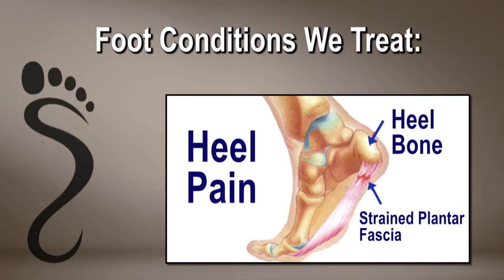Foot Doctor - Oakland, East Bay & San Francisco, CA - Podiatrist Richard Lavigna, DPM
Podiatrist in Oakland, East Bay and San Francisco, CA - Richard Lavigna, DPM - Advanced Foot Clinic

Meet Podiatrist Dr. Richard Lavigna of Advanced Foot Clinic as he discusses Foot Health and Foot Problems.

 Laser Pain Clinic - Laser Foot Clinic

Keeping you active and on your feet-that's our first priority at Advanced Foot Clinic, your qualified podiatrists in Oakland. The first step to healthy feet and improved foot function begins with a visit to your expert Oakland podiatrist.

From the slightest foot discomfort to unbearable pain, foot problems are not something to be ignored. Advanced Foot Clinic is here to help identify the source of your pain and recommend the best treatment plan for the best possible outcome. We treat many conditions of the foot and ankle which you can learn more about on our services page.

These include:
• Nail Fungus Treatment
• Bunions
• Ankle Sprains
• Heel Pain
• Toenail Problems
• Diabetic Foot

Our website is designed with the belief that the more you understand about your foot health, the better we are able to serve you and your feet. As you navigate the site's pages, you will find valuable information about our practice, including hours of operation, directions to our Oakland office, payment policies, staff bios and more. We hope that you will consult these pages whenever you have a question or concern about your foot and ankle health.
We strive to improve your foot health by utilizing the latest treatment techniques and procedures. Walk into our office, and walk out with an improved foot health. Our Oakland podiatrists look forward to caring for you!
Practice Overview
We welcome you as a patient to our Podiatry practice here in Oakland, CA. We are constantly adding new information to our website to provide you with the most current information and treatment solutions.

Dr. Lavigna and his staff of professionals have been caring for foot problems for over 20 years. We offer a full range of podiatry treatments and we are committed to providing you all the best treatment options. Dr. Lavigna has recently acquired the Cutera Genesis Plus Laser for the Treatment of Toenail Fungus. (otherwise known as Onchyomycosis).

We offer comprehensive treatment options for a variety of conditions such as Bunions, Corns and Calluses, common toenail problems, Toe Nail Fungus and much more.
Eliminate Toe Nail Fungus Now

Over the years, more and more of Dr. Lavigna's patients have been asking for a faster, more effective option for Toenail Fungus and until now, we have been limited to prescribing oral medications. Now there is an easier, safer, more effective option for Toenail Fungus Treatment than can be performed in the office in less than 15 minutes.